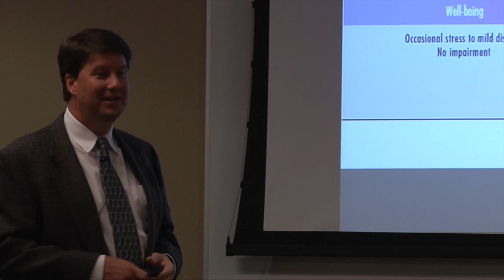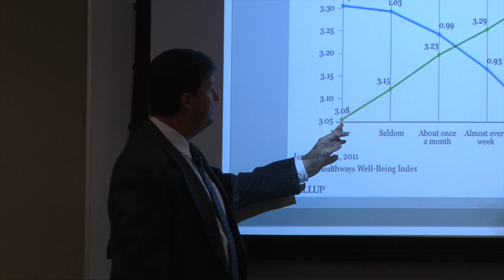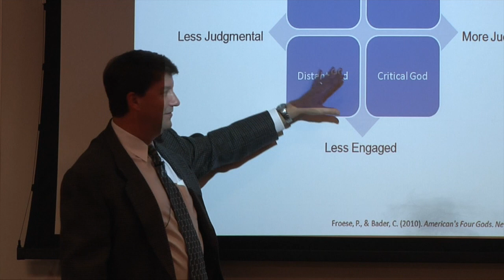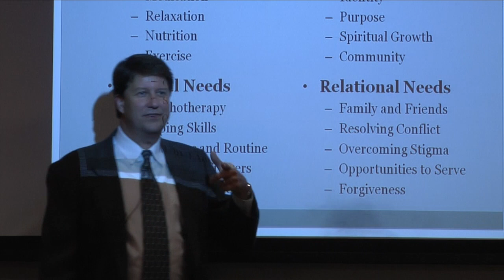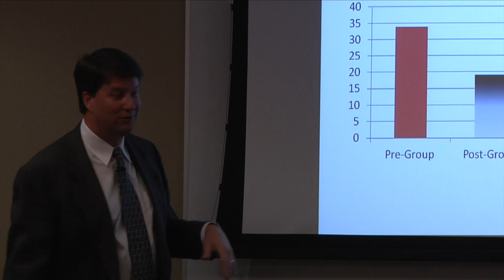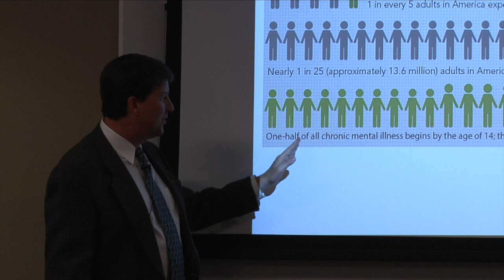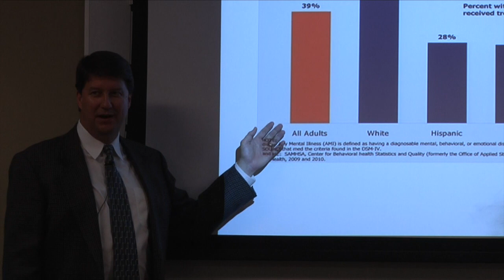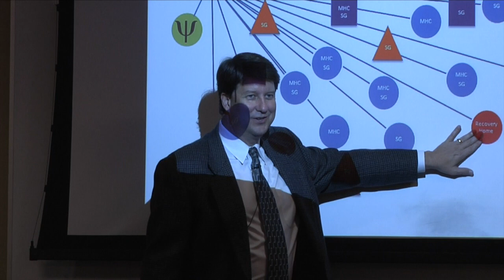HHC-The Role of Faith and Spirituality in Mental Health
This video is from the HHC-The Role of Faith and Spirituality in Mental Health program with speaker Dr. Matthew S. Stanford, CEO, Hope and Healing Center & Institute